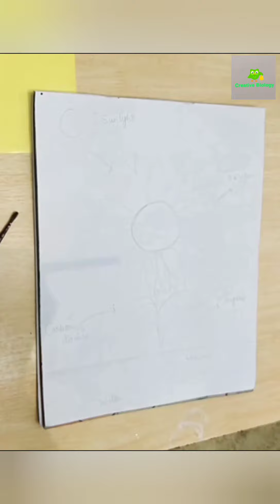𝐇𝐨𝐰 𝐭𝐨 𝐝𝐫𝐚𝐰 𝐏𝐡𝐨𝐭𝐨𝐬𝐲𝐧𝐭𝐡𝐞𝐬𝐢𝐬 𝐃𝐢𝐚𝐠𝐫𝐚𝐦 || 𝐬𝐭𝐞𝐩 𝐛𝐲 𝐬𝐭𝐞𝐩 || 𝐃𝐢𝐚𝐠𝐫𝐚𝐦 𝐬𝐡𝐨𝐰𝐢𝐧𝐠 𝐩𝐡𝐨𝐭𝐨𝐬𝐲𝐧𝐭𝐡𝐞𝐬𝐢𝐬 𝐢𝐧 𝐩𝐥𝐚𝐧𝐭𝐬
How to draw photosynthesis diagram
step by step
easy way to make with labeling
process of photosynthesis diagram
Biology Diagram
diagram showing photosynthesis in plants